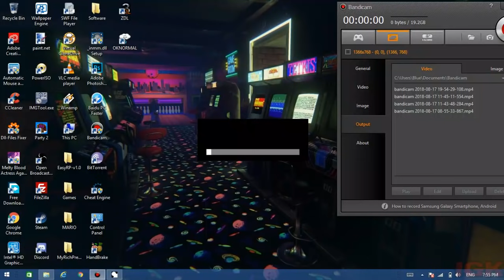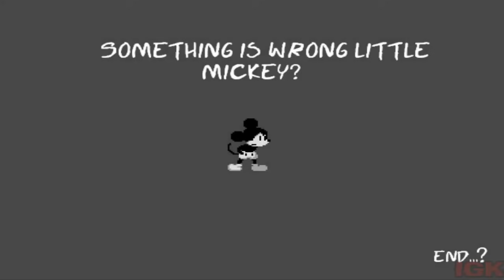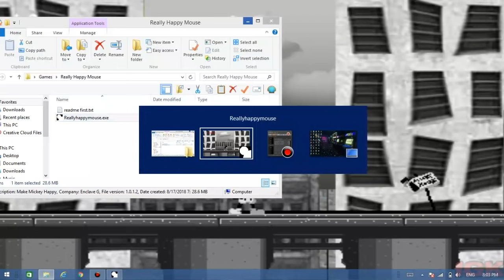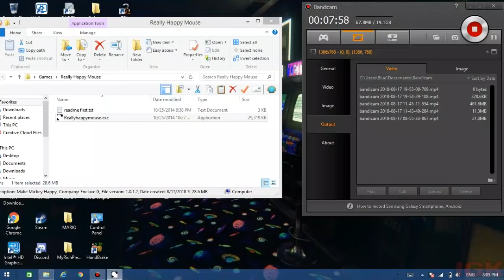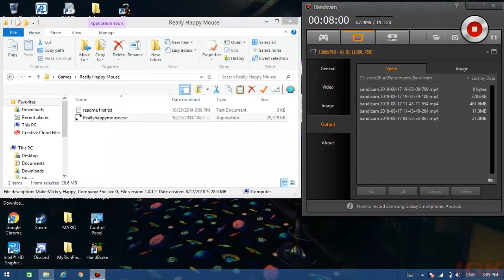Really Happy Mouse (Revisit, All Endings) - Full Gameplay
"Keep Mickey happy."

【Really Happy Mouse】